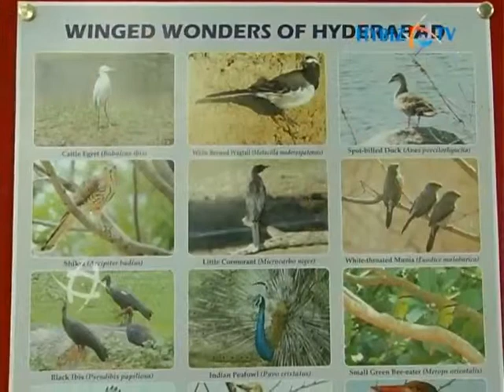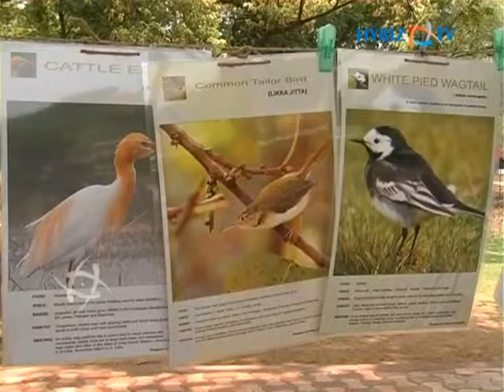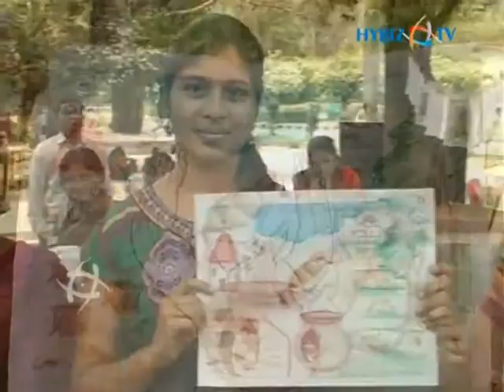World's Sparrow Day